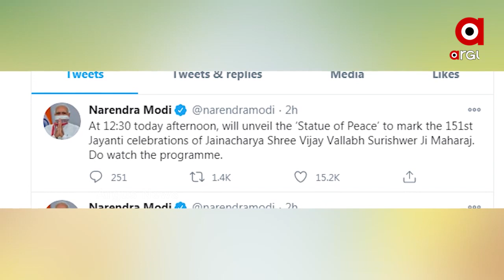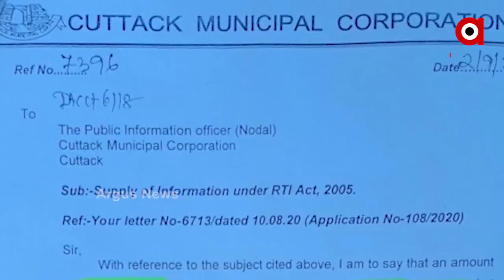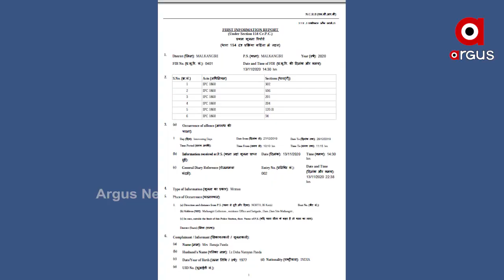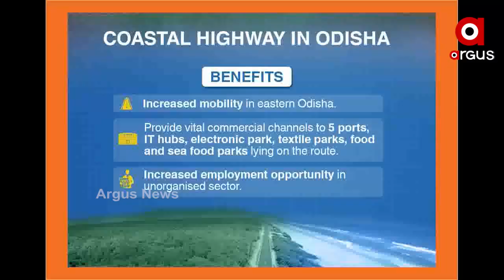Argus Update News 11Am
ଆଜି କାର୍ତ୍ତିକ ମାସର ତୃତୀୟ ସୋମବାର
ଓଲିଉଡ ଅଭିନେତା ଅମ୍ଳାନ ଦାସଙ୍କ ପତ୍ନୀ ନଦୀରୁ ଉଦ୍ଧାର ହେବା ଘଟଣା
ଆଜି ନୀତିଶଙ୍କ ରାଜାଭିଷେକ
ଦୀର୍ଘ 8 ମାସ ପରେ ମହାରାଷ୍ଟ୍ରରେ ଖୋଲିଲା ଧାର୍ମିକ ସ୍ଥଳ